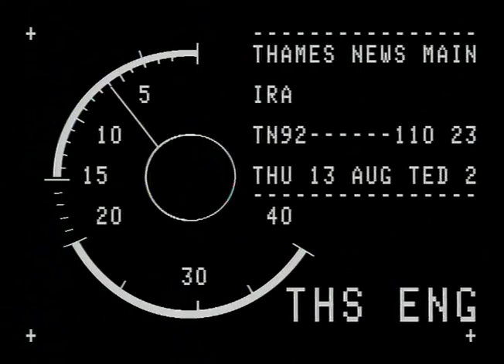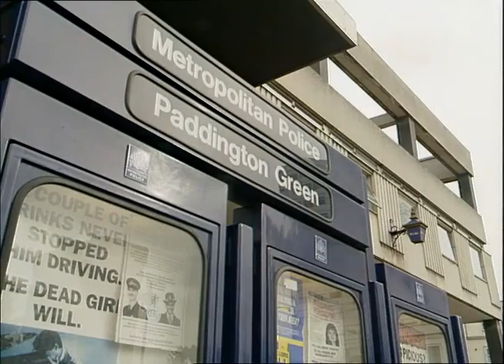TN-92-110-023.m4v | Thames News Archive Footage